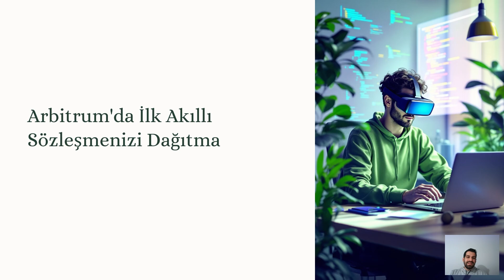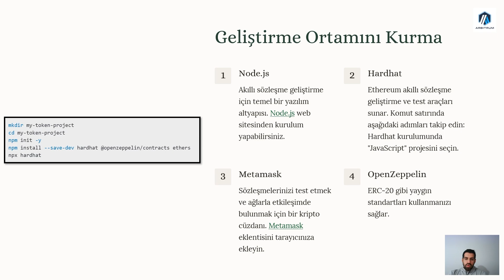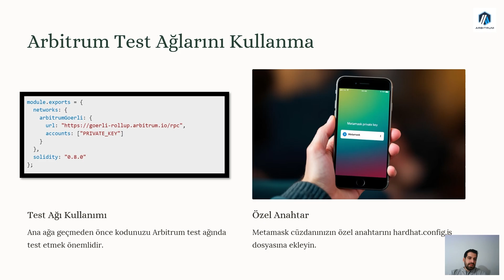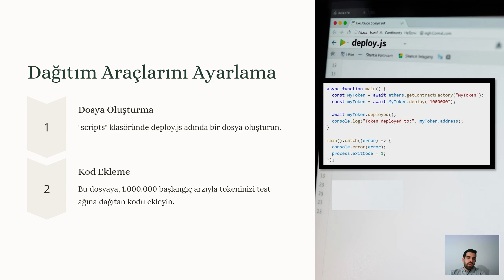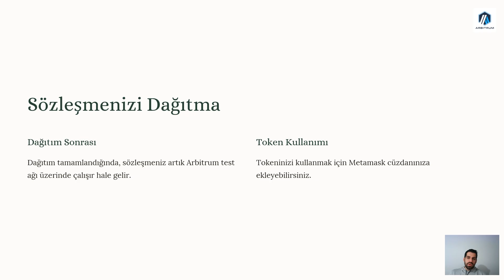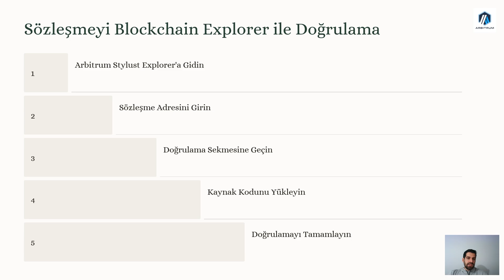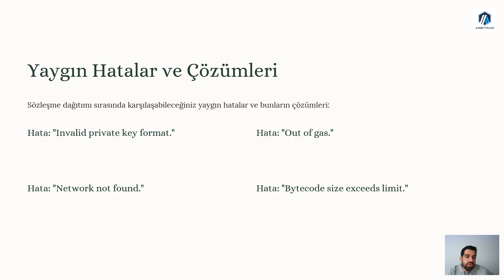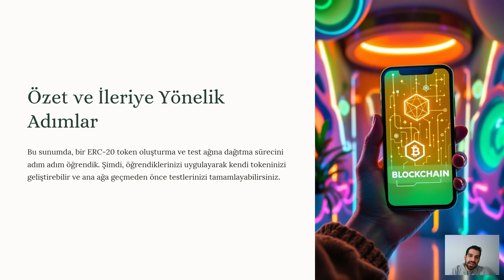Arbitrum’da Akıllı Sözleşme Nasıl Dağıtılır? Modül 4-3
💡 Arbitrum’da Akıllı Sözleşme Dağıtımı

Akıllı sözleşmeler, blockchain projelerinin temel taşlarından biri. Ancak, Ethereum üzerindeki yüksek gas ücretleri ve ölçeklenebilirlik sorunları, geliştiricileri Layer 2 çözümlerine yönlendiriyor. Arbitrum, düşük işlem maliyetleri ve yüksek hız ile akıllı sözleşmeler için mükemmel bir ortam sağlıyor!

🎯 Bu videoda öğrenecekleriniz:
✔️ Arbitrum’da akıllı sözleşme nasıl deploy edilir?
✔️ Arbitrum’un Ethereum’a kıyasla sağladığı avantajlar
✔️ Geliştiriciler için gerekli araçlar ve süreçler